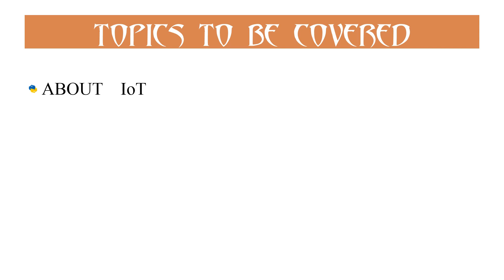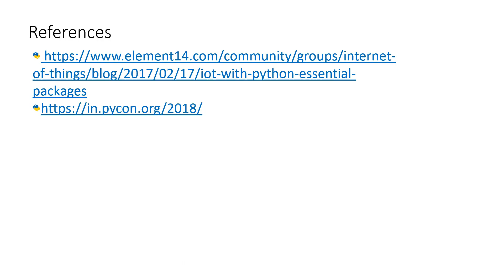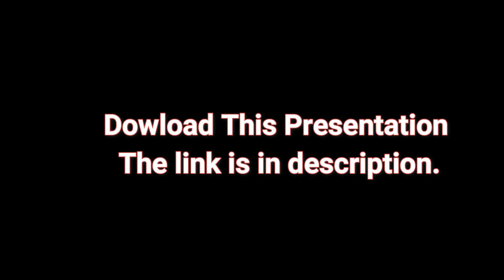Implement IoT using Python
Hello IoTIAN in this video we describe that how can we implemented in IoT or Internet of things using Python language there is plenty of library and module for IoT in python which we discussed in this presentation Thank You.
If you Have any query then please ask in comment.